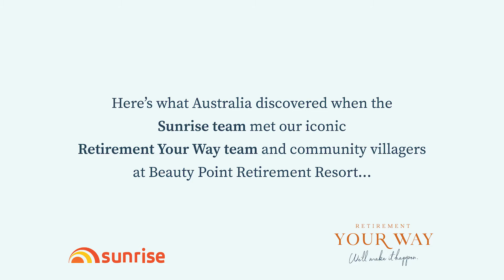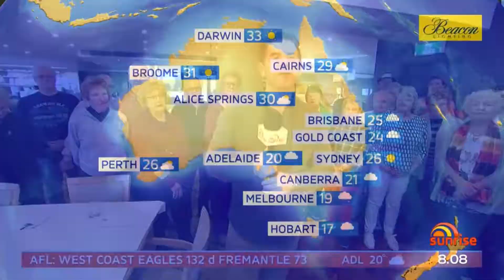Beauty Point Retirement Resort with Ch 7 Sunrise and Sam Mac.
Sam Mac and the crew from Ch 7 Sunrise spent the morning with the Iconic Team from Retirement Your Way at one of their communities Beauty Point Retirement Resort.